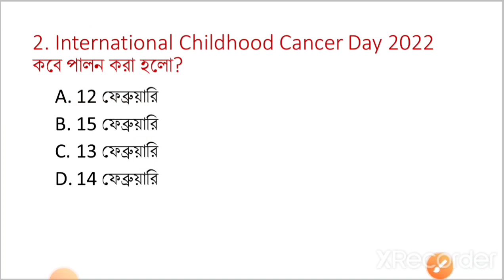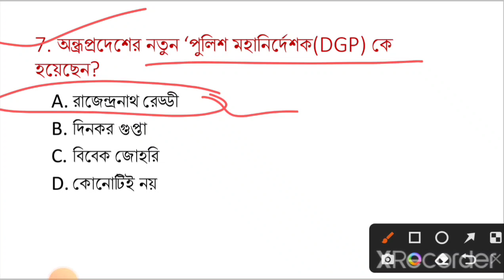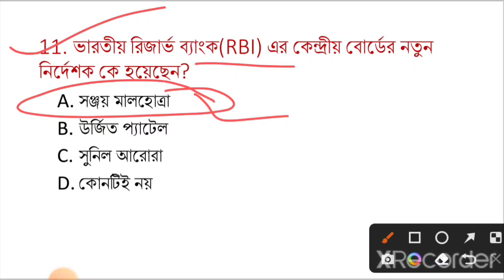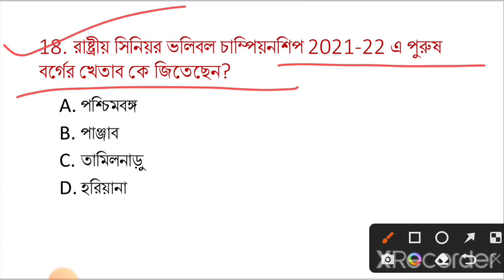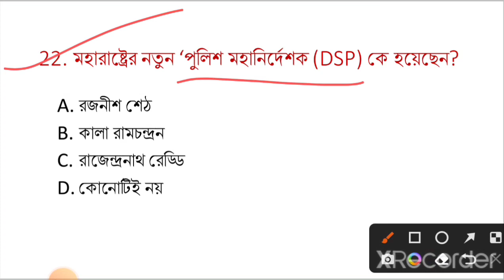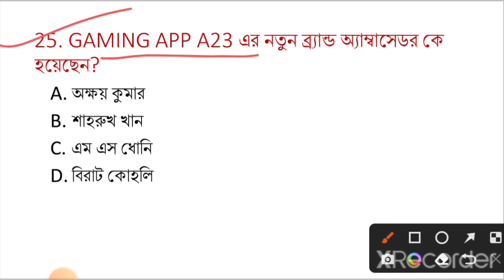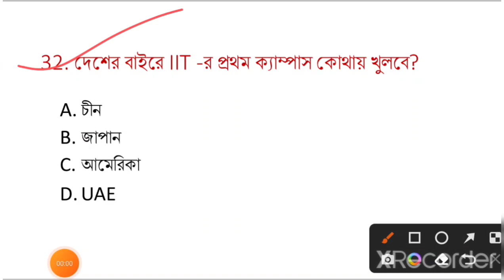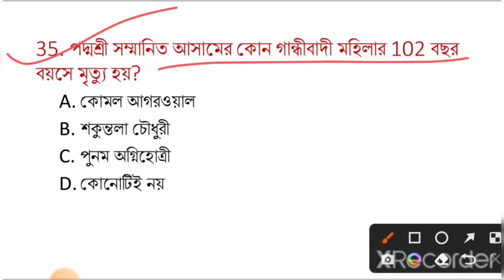February Weekly Current affairs 2022। সাপ্তাহিক কারেন্ট এফেয়ার্স 2022। WBP, Railway, ssc, psc, NTPC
6:00 PM Mock Test Class(WBP/Railway/ssc/upsc)👇